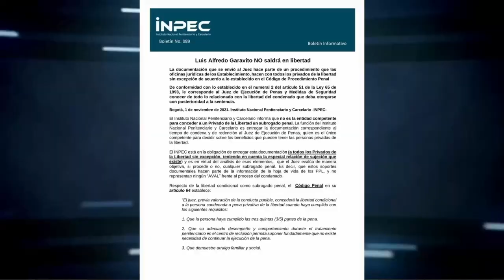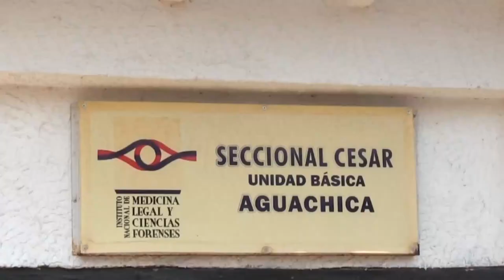'Garavito' no saldrá en libertad: Inpec